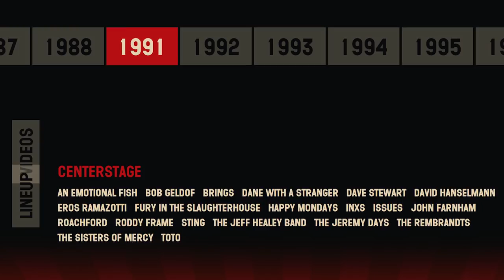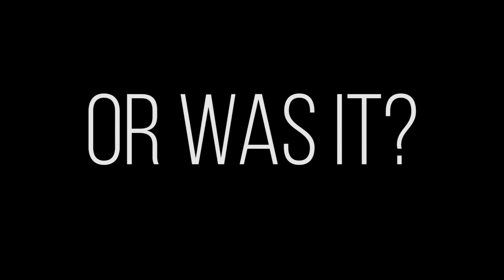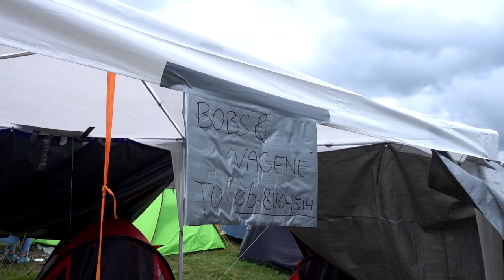Rock Am Ring 🤘 The Best Music Festival In Germany? 🎸 Get Germanized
Join us at the Rock am Ring 2018 music festival in Germany and find out what it's like to rock&roll for at least three days straight at the Nürburgring racetrack in the Eiffel region of Deutschland! Is the Rock am Ring really Germany's BEST festival? Let's find out!